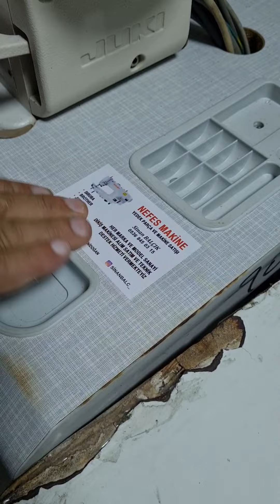Juki düz dikiş makinesi tamiri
SIFIR ya da ikinci el her türlü dikiş makinesi için Bizden fiyat alabilir siniz
NEFES MAKİNE
SİNAN BALÇIK